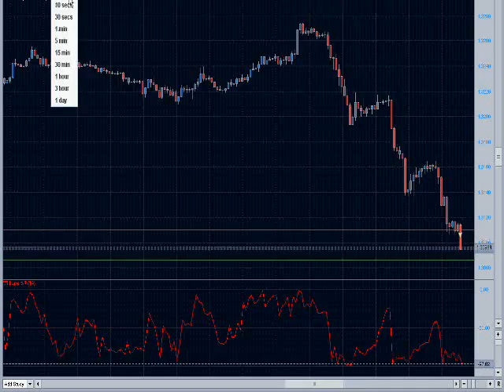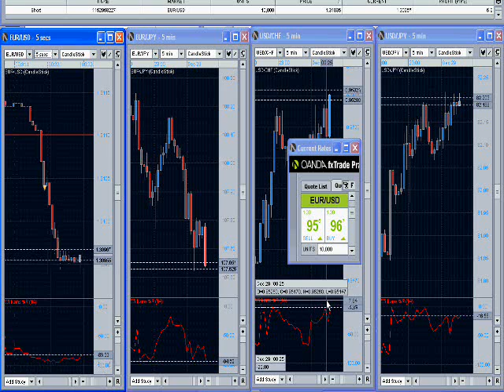EURUSD Scalping trade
I think the corelation with the 4 pair can work well.